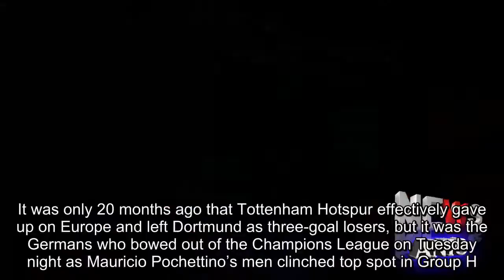Harry Kane rises to the task to ensure Spurs finish on top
It was only 20 months ago that Tottenham Hotspur effectively gave up on Europe and left Dortmund as three-goal losers, but it was the Germans who bowed out of the Champions League on Tuesday night as Mauricio Pochettino’s men clinched top spot in Group H.Goals from Harry Kane and Heung-Min Son meant that Spurs will finish above Real Madrid in a group many people predicted would see them relegated to the Europa League once again.“The season before, we were watching the draw and we thought ‘Oh Monaco, Leverkusen and CSKA’ and we thought we had a chance for the next stage,” said Pochettino.“This draw, we looked and thought ‘OK we are going to compete’.And look now we are first, top of the table.Real Madrid, Borussia Dortmund and Apoel was always difficult, but we tried to enjoy it and be competitive and try to win, that was the idea in every single game.” Unbeaten in this season’s Champions League, this is a stronger Tottenham squad than we have seen for quite some time.One that can bounce straight back from a north London derby defeat to Arsenal and one that can fight back from falling behind in Dortmund.It is also one that can cope with change, unlike when Pochettino rested most of his stars in the Europa League in 2016 and Dortmund took full advantage.Pochettino rotated his full-backs, but his biggest changes on Tuesday night were in midfield and in attack.The Tottenham manager moved Dele Alli and Christian Eriksen back to play in the centre of midfield with Harry Winks, and Son partnered Kane in a front two.The reshuffle proved to be a masterstroke, as Kane and Son cancelled out Dortmund bad boy Pierre-Emerick Aubameyang’s opener, and both men were assisted by Alli.